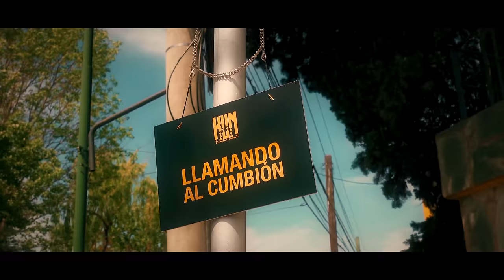KunBia 24 Hs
CON CARIÑO Y RESPETO PARA LOS CUMBIEROS ...